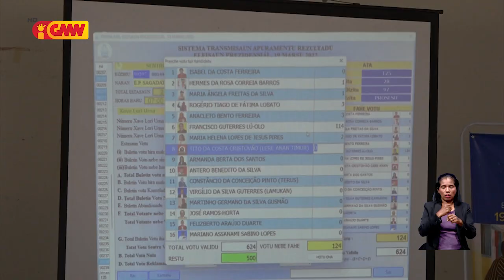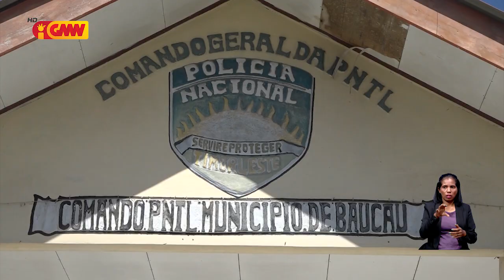Ekipa órgaun eleitorál munisípiu Baucau halo apuramentu ba akta besik 30